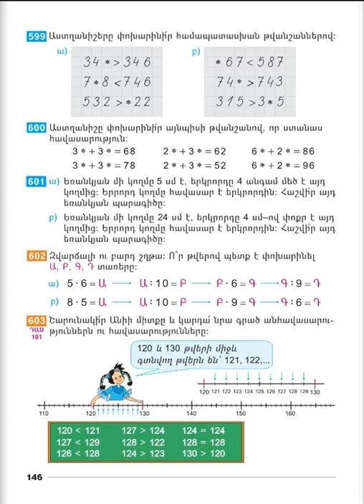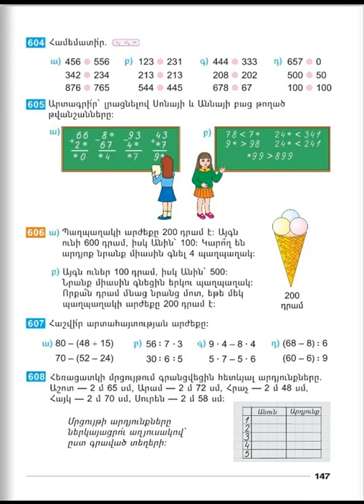Tnayin ashxatanq, Matematika 2, Das 101